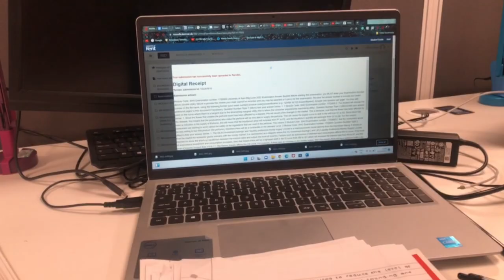FIRST YEAR OF UNI AT UNIVERSITY OF KENT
and just like that, first-year is finished! I can't wait for the second year tho, tryna make that a repeat of the first year

SC: jaymunni13th

its jaymunni13th and im signing out, inabit